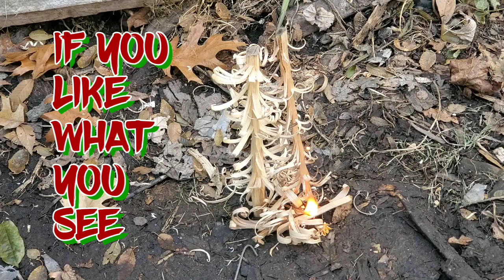VR FOR JUST US UP NORTH (JUST FOR FUN) FEATHER STICK CHRISTMAS TREE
REMEMBER KNOWLEDGE IS POWER AND PRACTICE MAKES PROGRESS SAYS REAPER MILITIA OUTDOORS.

REAPER'S EBAY STORE

SEND A POSTCARD
Justin